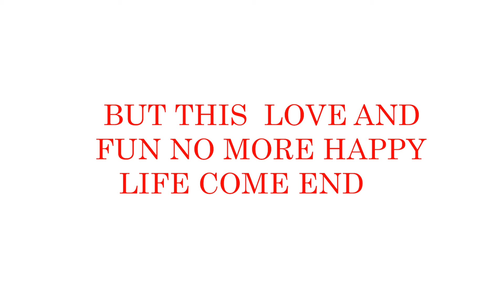The Sad Love Story of Urwa Hocane and Farhan Saeed | Truth Revealed About Urwa and Farhan | TB2T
superstars.